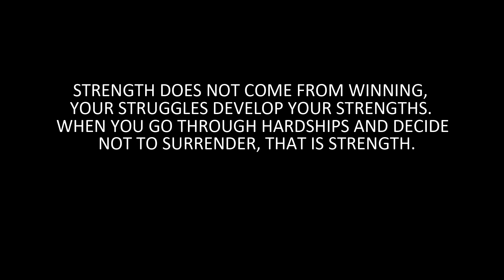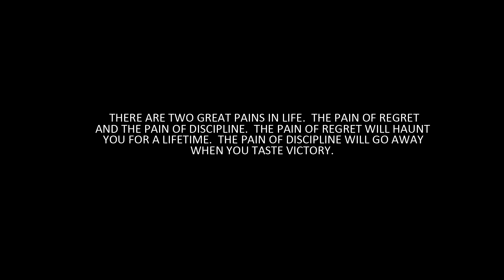Perrins Martial Arts - Kickboxing 2015